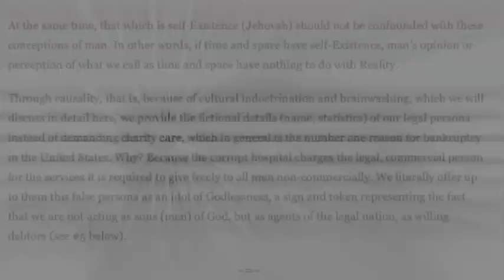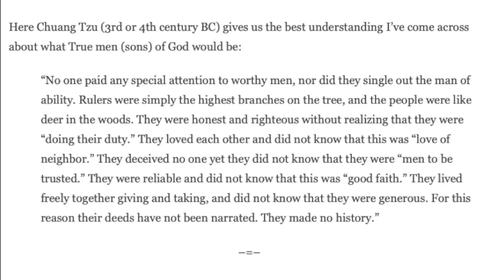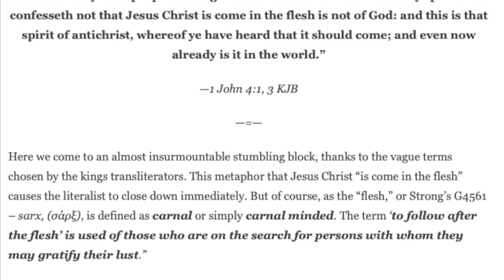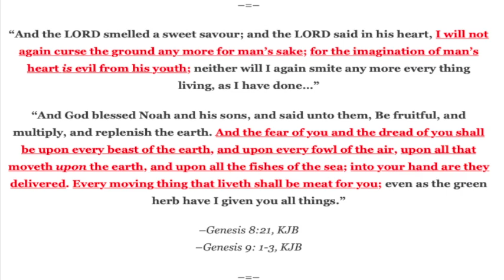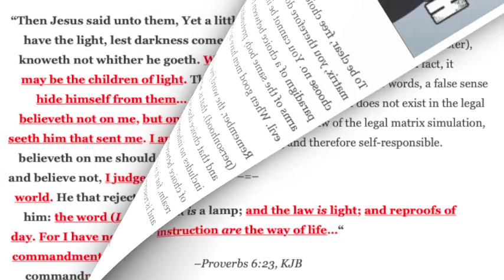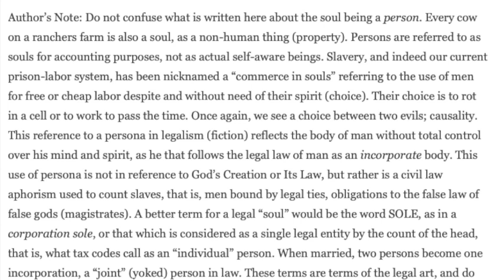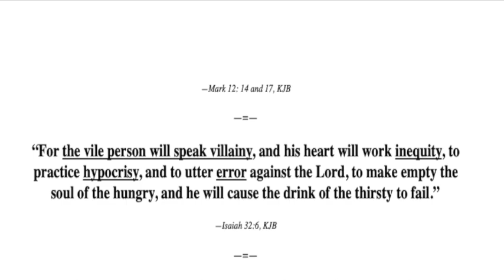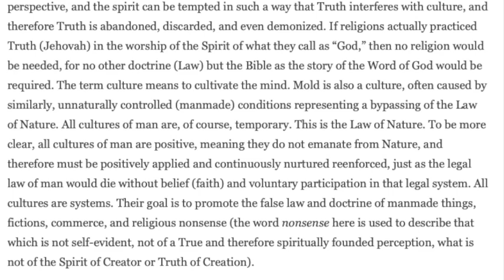Red Pill Sunday School S2 E3 Strawman Book Part2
Welcome to Part 2 of my reading of Strawman Logic: A Choice Between Two Evils. This is part of my master class on legalism and incorporation, that is the debt-slave franchise we call as American "freedom". The cure for spiritual death... sit back and enjoy the presentation.